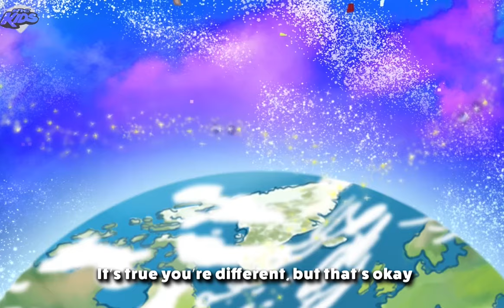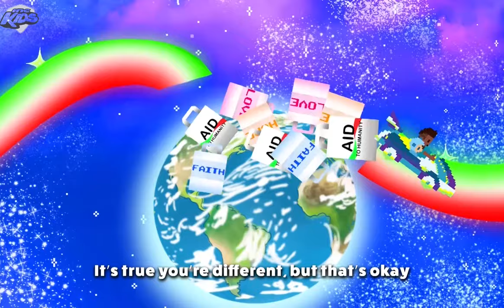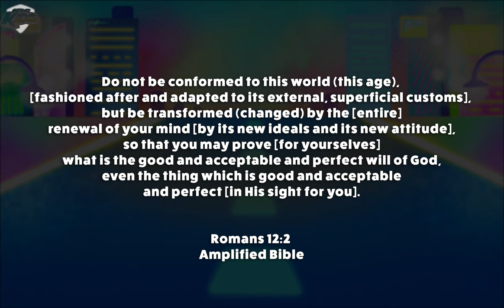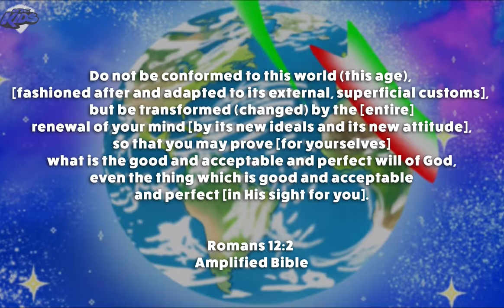Influence The World | Children's Storybook Animation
A children's animation inspired by God's words, taught by the Executive Minister of the Iglesia Ni Cristo (Church Of Christ), Brother Eduardo V. Manalo.
[Romans 12:2,  Amplified Bible]
Do not be conformed to this world (this age), [fashioned after and adapted to its external, superficial customs], but be transformed (changed) by the [entire] renewal of your mind [by its new ideals and its new attitude], so that you may prove [for yourselves] what is the good and acceptable and perfect will of God, even the thing which is good and acceptable and perfect [in His sight for you].